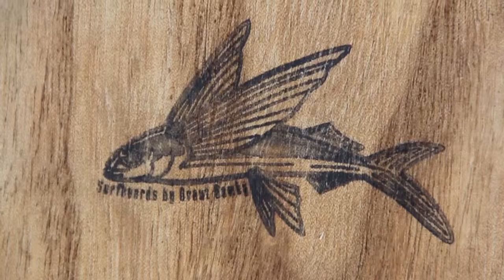Eco Challenge interview with Grant Newby on wooden surfboards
An in depth interview with Grant Newby who you might know as Big Fish. Grant is a passionate ocean user and creative innovator in the art of surfboard production.

Grant brought his wooden crafts to the inaugural Eco Challenge Gold Coast directly off the plane with only a few hours of sleep.